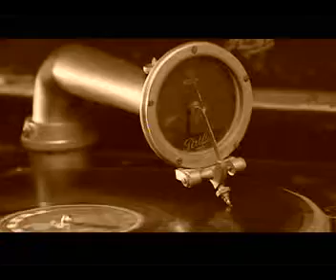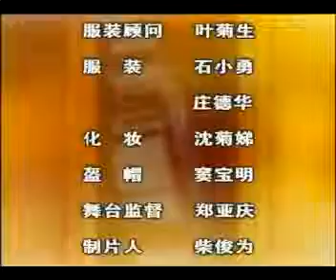绝版赏析：《刘鸿声：空城计、敲骨求金、苏武牧羊唱片》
刘曾复主讲：《刘鸿声：空城计、敲骨求金、苏武牧羊唱片》